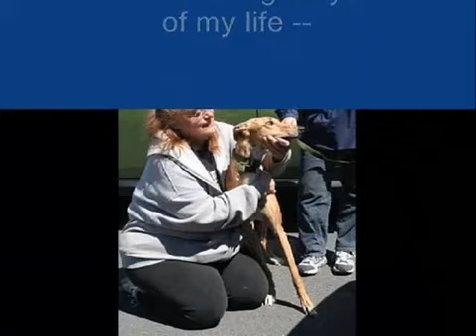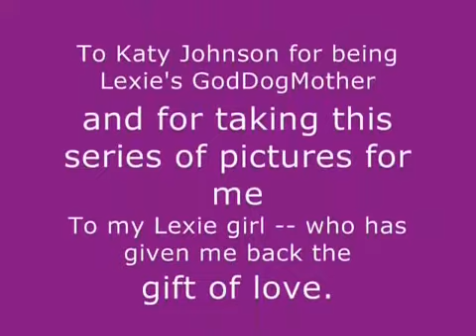Lexie's Arrival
The day I got Lexie